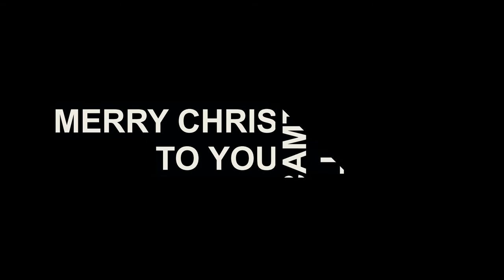HAPPY CHRISTMAS 2021 CELEBRATION MASS AT LALPUR PARISH, RANCHI / FR DEOSAHAY MINJ / FR RAIMUND TIGGA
Gears-
Boya by-M1 Lavalier Microphone-